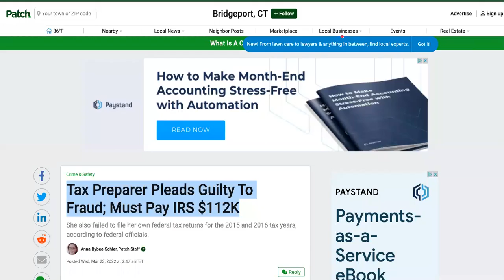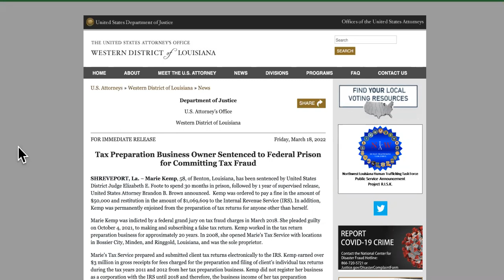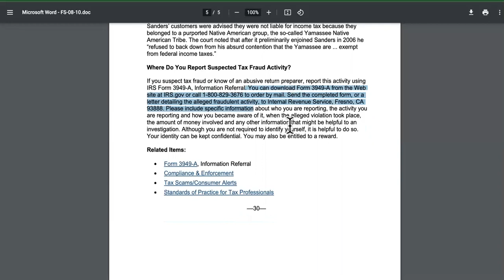STILL PROCESSING IRS TAX REFUND SCAM UPDATE! TAX PREPARERS DELAYED YOUR TAX REFUND WITH FRAUD FILING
IRS Is Still Processing Tax Returns In 2022 Longer Than Usual!